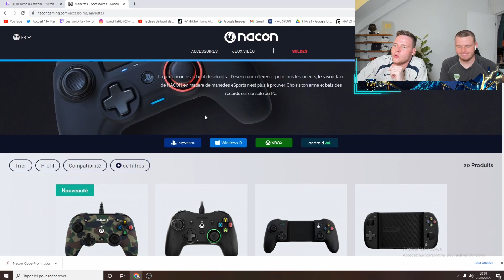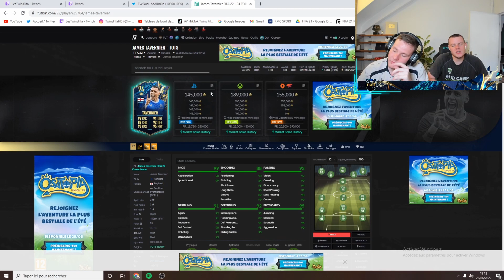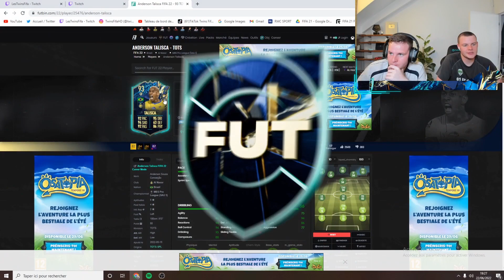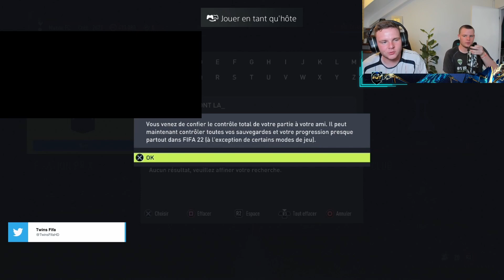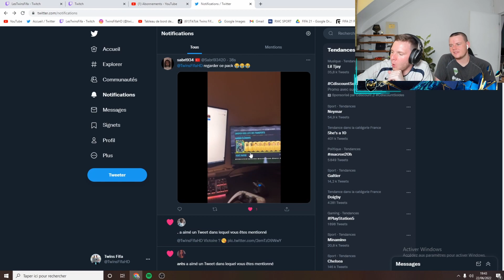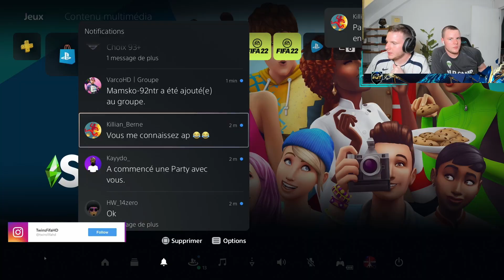ON OUVRE NOS PACKS CHOIX JOUEURS TOTS & SHAPESHIFTERS 93+ SBC Pack opening! FIFA 22 Ultimate Team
FIFA 22 Ultimate Team avec 0€ - On ouvre nos packs choix joueurs bilan de l'annee SBC shapeshifters TOTS 93+ ou métamorphosé,  year in review player pick pack opening! FUT 22 Choix joueurs 81+ avec nos pack joueur Métamorphosé garanti!

Profite des soldes chez Nacon ! Code "TWINSFIFA"

Titre : ON OUVRE NOS PACKS CHOIX JOUEURS TOTS & SHAPESHIFTERS 93+ SBC Pack opening! FIFA 22 Ultimate Team